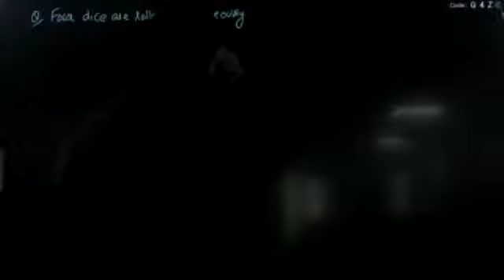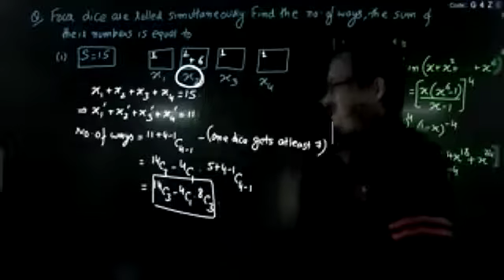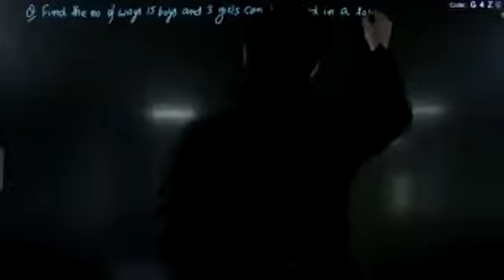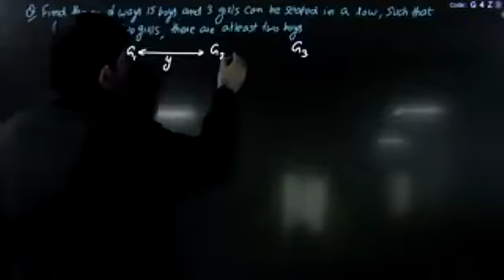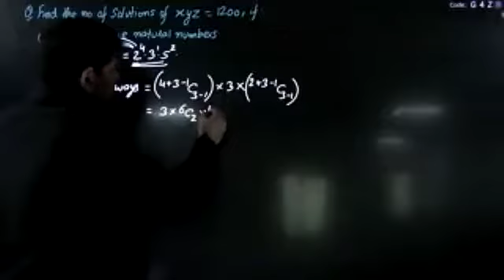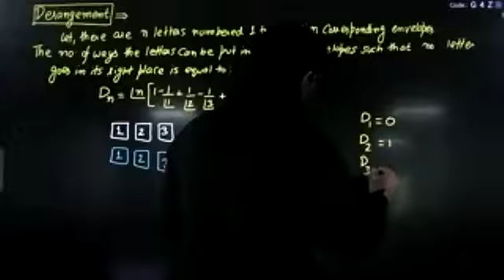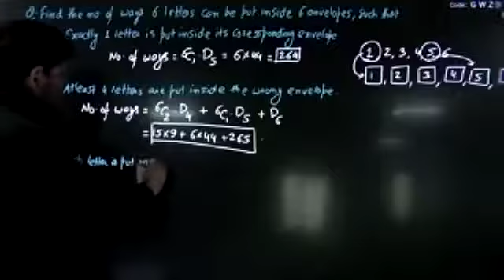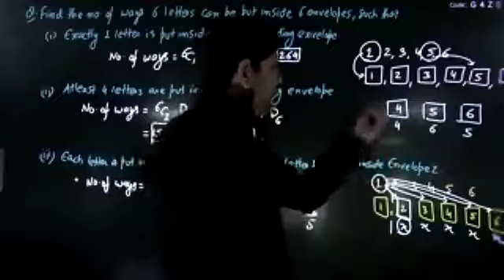P&C Lecture-17 (11th) Girish Sir